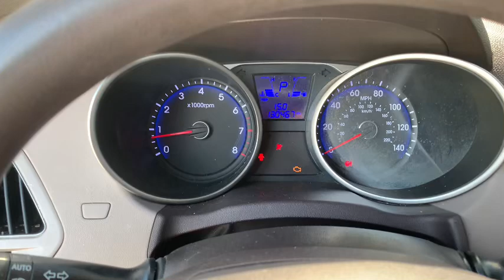2015 Hyundai Tucson 4 Door 4wd MPV (130,467 Miles)-Wrecked